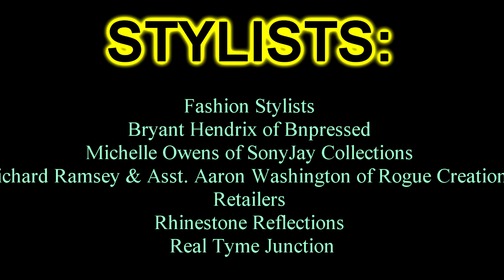ROC DA MIC PT DUEX